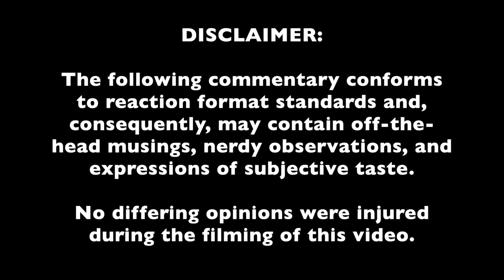A COUNTRY WESTERN CLASSIC!! | Geoff Castellucci REACTION #24: "Big Iron"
From Random Reaction Super Show #25.